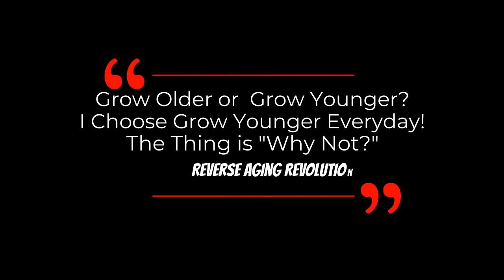DAVID SINCLAIR “Testosterone & Health In Old Age” | Dr David Sinclair Interview Clips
Dr David Sinclair expresses his opinion on testosterone, whether taking supplementation helps and what it affect us in old age. Also his view on growth hormone.